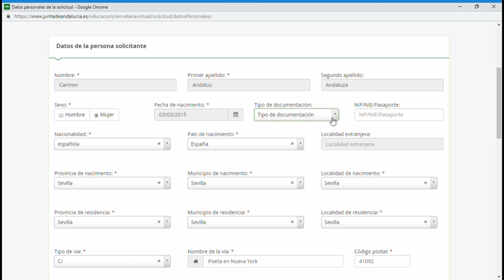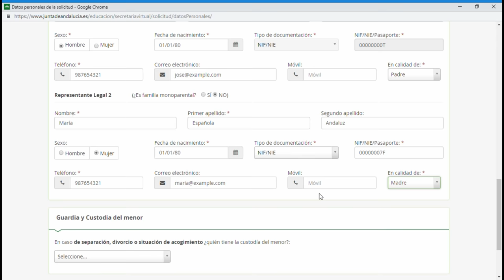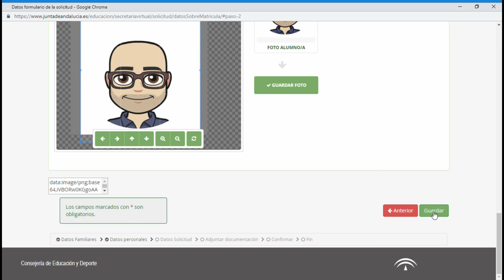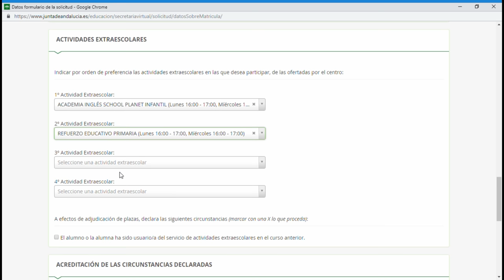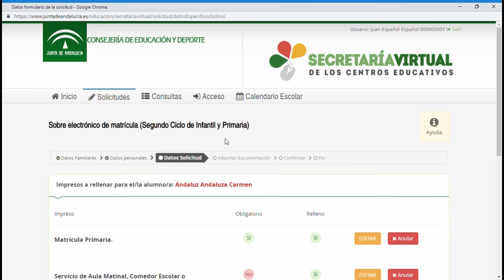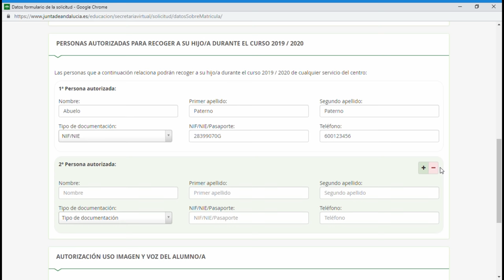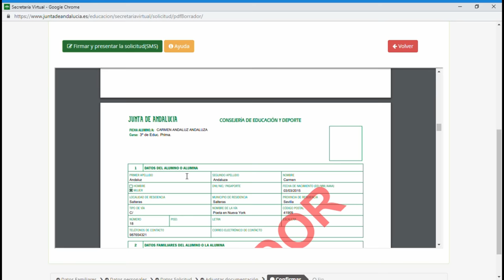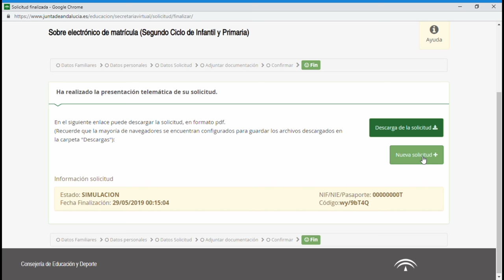Sobre Electrónico de Matrícula 2019 (ACTUALIZACIÓN EN LA DESCRIPCIÓN.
Videotutorial sobre como acceder y cumplimentar todos los apartados del sobre de matrícula electrónico en la Secretaría Virtual de los centros de Andalucía.

Para las solicitudes para el curso 2020/21 el sistema de acceso se ha simplificado con el uso del Identificador Andaluz Educativo (iANDe), puede ver cómo utilizarlo en este otro vídeo

Ejemplo realizado para el CEIP Antonio Rodríguez Almodóvar de Salteras, pero válido para cualquier CEIP.